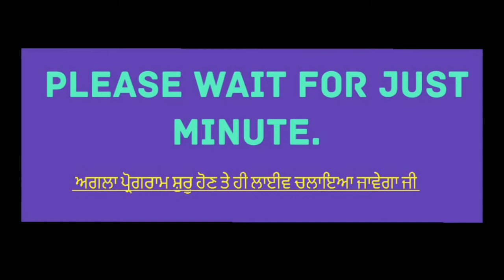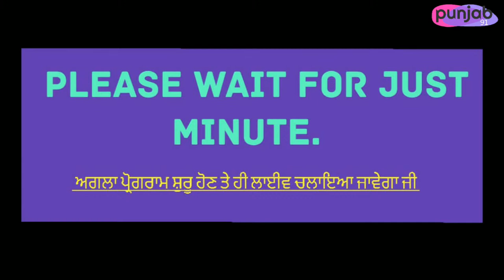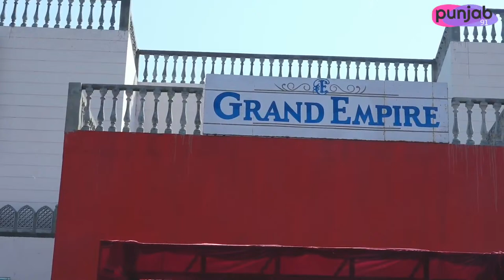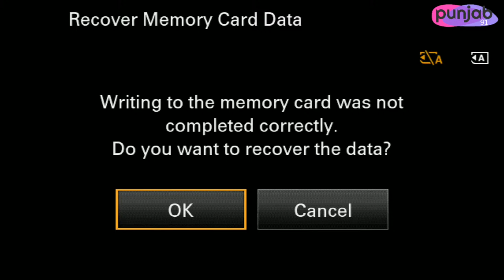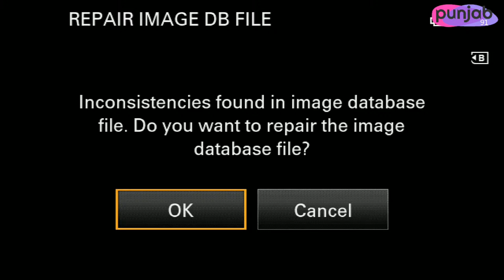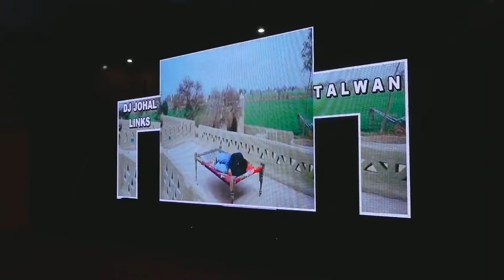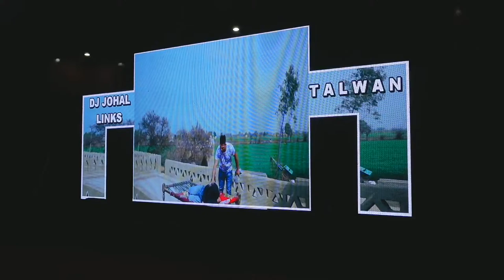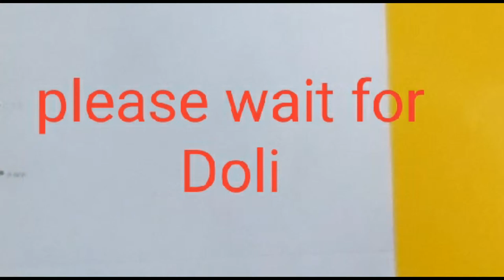Kamaljit Singh Weds Taranjit Kaur Wedding Ceremany ( Black Eagle Films 9501730399 )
LIVE PUNJAB 91